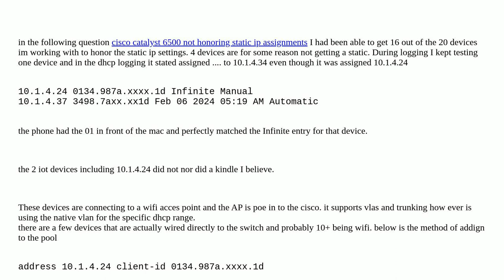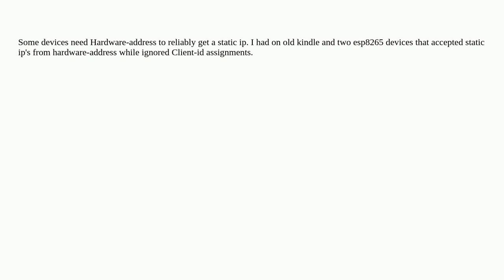Networkengineering: Cisco catalyst 6500 not assigning static dhcp assignments to a couple of devices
Cisco catalyst 6500 not assigning static dhcp assignments to a couple of devices

A special thanks goes out to the awesome community

  static cisco dhcp